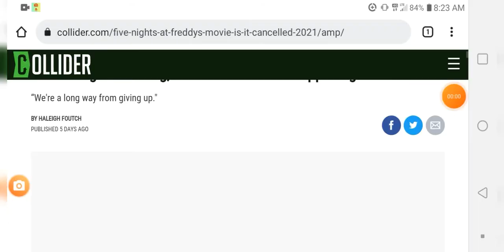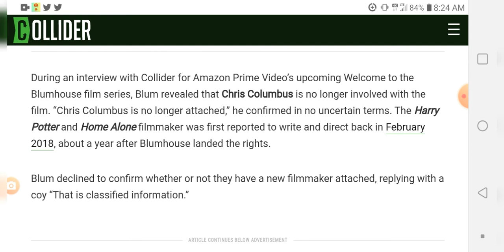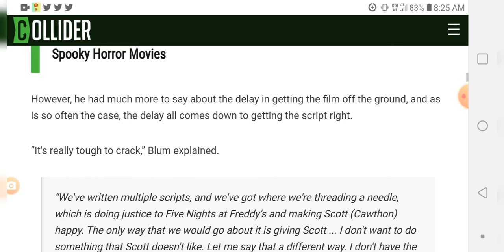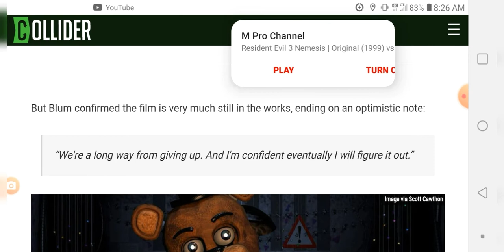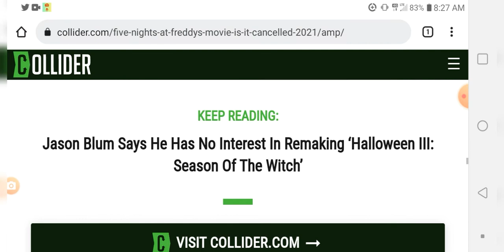Five Nights at Freddy's: The Movie Loses It's Director (FNaF Movie Sad News)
its some sad news guys!